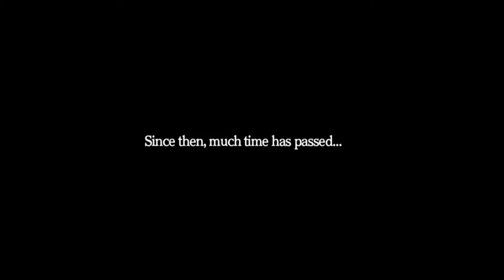Eryn's Fencer Lecture | Fairy Fencer F #1